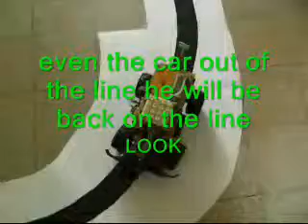electronic final projects 4 U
electronic last year final projects